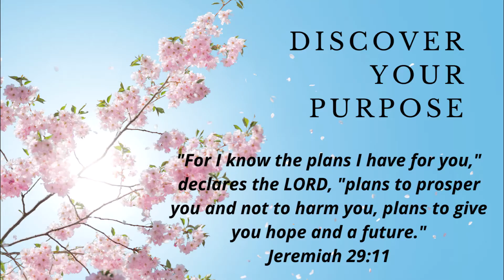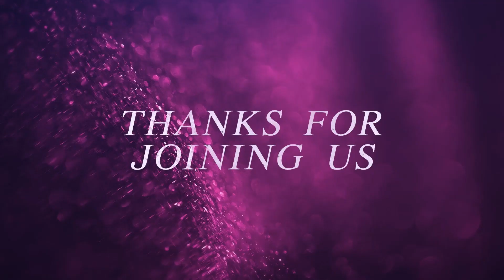Study of John Chapter 19, Part 2; (NKJV) - Sharon Stratton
Words of Wisdom Bible Study of the Gospel of John, Chapter 19, Part 2, a verse-by-verse New King James Version (NKJV) study with Prophetess Sharon Stratton. John, an eyewitness to the crucifixion of Jesus Christ. Jesus a just and sinless man lays down his own life, by the way of the cross, to redeem mankind.

John will walk us through the last hours of Jesus' life here on this earth as a man. We will encounter His death, burial, resurrection and come into a better understanding of why an innocent man would lay down His life for you and me.

Our in-depth Words of Wisdom Bible Study's focus on the Gospel of John Chapter 19 will help us to appreciate God’s love and the sacrificial death of His Son Jesus so that you and I can have a life full of abundance, peace, and joy both now and in eternity.  Listen to the end so you too can know Jesus as your personal Lord and Savior.